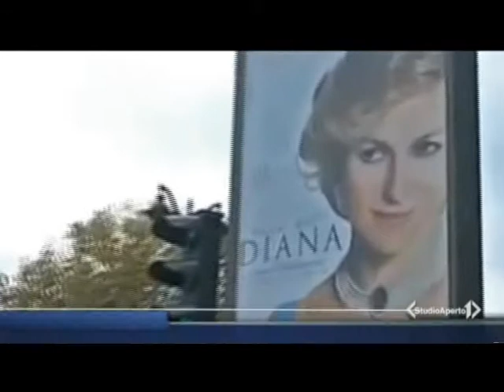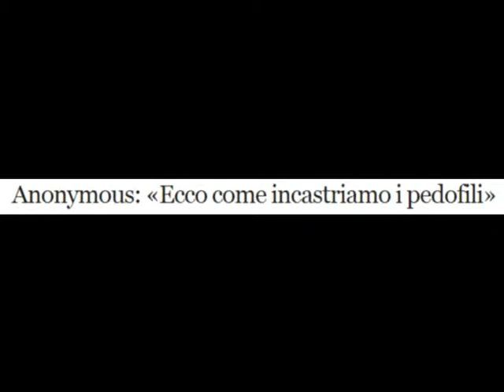Altre Visioni - n. 127 - 7 ottobre 2013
Rubrica multimediale settimanale che affronta alcune notizie rintracciate nei media che possono avere altre visioni o celare altre interpretazioni. Una visione psicologica delle notizie. A cura di Stefano Paolillo (psicologo dell'audiovisivo)